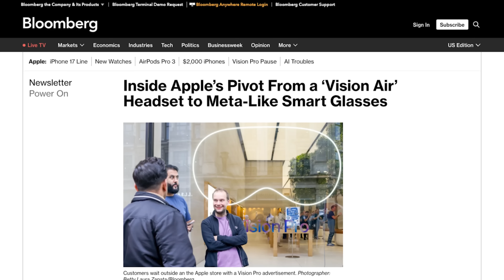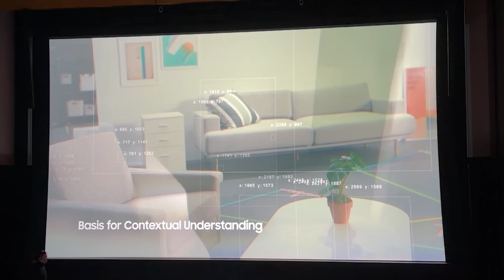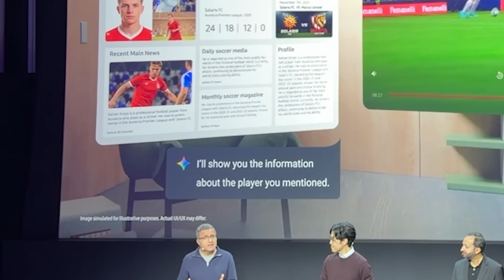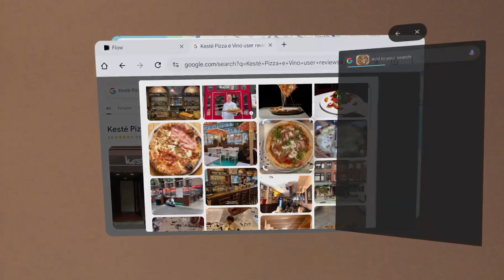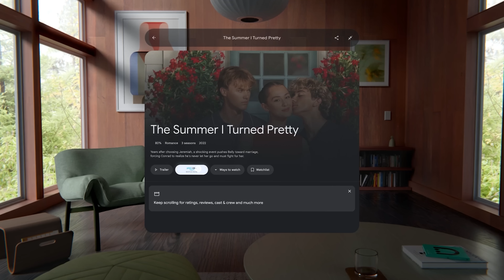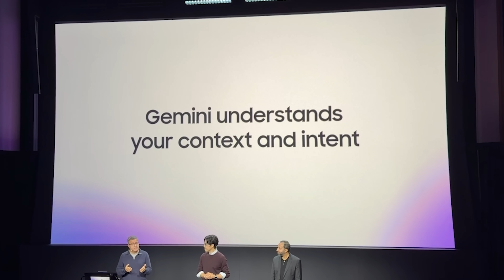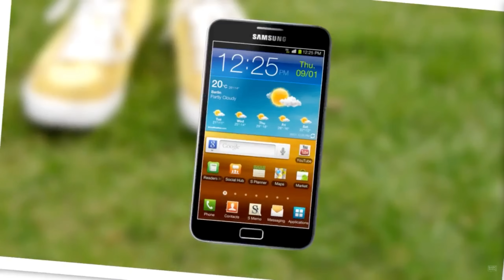Galaxy XR’s hidden message about the future of smartglasses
Samsung’s new Galaxy XR headset looks like a bold play in the XR space. It’s the first device to launch with Google’s Android XR OS, along with a deeply embedded Gemini AI layer. But after trying it, I realized it’s actually something else entirely. Beneath the flashy demos and immersive passthrough sits a quiet strategy: this device isn’t about dominating XR… it’s about proving the case for the next generation of smartglasses. In this video, I break down how Galaxy XR’s most surprising feature, one that flies underneath the radar, reveals Samsung’s grand plan, and why the future of wearables won’t look like Galaxy XR at all.

✅ Samsung covered my flight and accommodations for this coverage.
✅ Samsung gets no say in the editorial content of this or any video on Techsploder.

·SUPPORT·
🛒  Use the links above to shop. And thanks!

CHAPTERS:
00:00 - Meet Galaxy X, the first Android XR device from Samsung
00:35 - Samsung’s vision for AI smartglasses and XR evolution
02:05 - Evaluating Passthrough, a key strength of Galaxy XR
02:35 - Environment mapping and hand tracking accuracy
03:29 - Gemini Live integration as the system's core interface
04:57 - Pass-through and Gemini working together to enhance reality
05:28 - Limitations of the XR form factor and size concerns
06:17 - Immersive experiences unique to Galaxy XR
06:40 - AI-powered colorization, animation, and specialization of old photos
07:34 - Google Photos spatialization of image and video libraries
07:55 - Unreleased feature: Real-time system-wide auto-spatialization
08:35 - Google Maps 3D immersive navigation experience
09:20 - Comparison with smart glasses and VR devices
10:07 - Gemini’s role bridging immersive and utility modes
10:35 - Samsung’s strategy for smaller, lighter future devices
11:41 - Pricing comparison with Apple Vision Pro and MetaQuest
11:57 - Galaxy XR as a stepping stone to wearable AI
17:55 - Final thoughts. Thanks for watching!